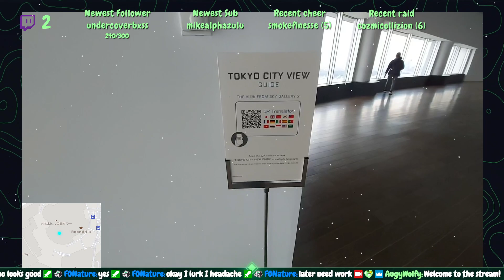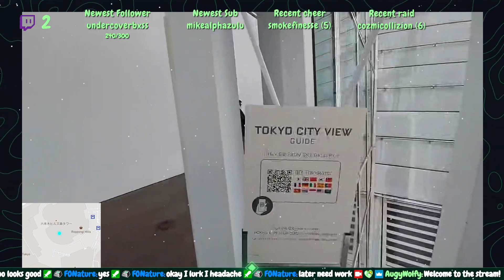Japan Day 3 Tokyo Roppongi Hills | Twitch - augywolfy (5th March 2023)